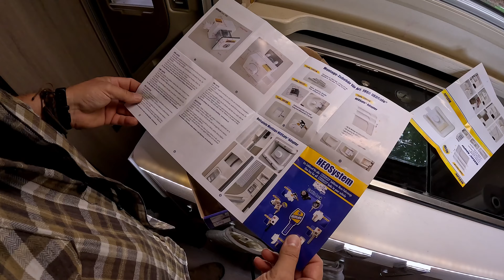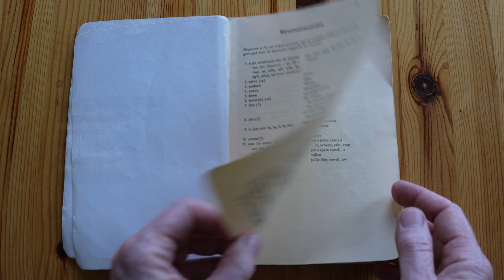Why Haven't We Left Yet? - Campervan Life - S01Sp04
In this special we explain why we haven't left yet. Also, I attempt at making our campervan a little bt more safe by installing Heosafe Door locks. And we prepare some goodbye-gifts for the forest.

We are Jacob and Maggie. We are an old couple traveling. We escaped the ratrace, quit our jobs, sold our house and now live in our campervan, our Birdhouse. We are hunting for a property for homesteading in Southern Europe, exploring the coastline, searching for a new life, a slow life, a quiet life. We want to reduce our carbon footprint. We document our search, our explorations and adventures and our vanlife as vanlife diaries.  We like the small life and are in search of quiet, beauty and serenity. We love hiking, biking, nature, healthy food and a healthy lifestyle and we enjoy the company of friendly people.

ANWB Ontdek reisgids Ligurië Italiaanse Rivièra
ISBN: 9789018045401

Italiaanse woordenschat:
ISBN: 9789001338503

“Meditation 22”.  Written and performed by Jaap Wajer and Machteld van Duyn.

“Birdhouse Rock”.  Written and performed by Jaap Wajer and Machteld van Duyn.

00:00 - Intro
00:30 - Welcome
00:50 - More Real Estate Agents
01:59 - wonen en Kopen in Italië
02: 15 - Ontdek reisgids Ligurië
02:25 - Doulingo
02:35 - Italiaanse Woordenschat
02:48 - Tip!
03:54 - Installing the Heosafe mobile safety security front door lock
05:33 - Installing the Heosafe mobile safety securit side door lock

We hope you enjoyed this!